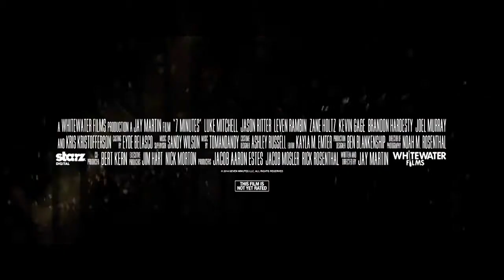7 Minutes Trailer 2015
7 Minutes Trailer 2015
Director: Jay Martin
Starring: Jason Ritter, Luke Mitchell, Leven Rambin, Zane Holtz,  ,

Official Content From Starz Digital Media

After becoming indebted to a psychopathic drug lord, three desperate young men are forced to commit a brazen robbery. What begins as a simple plan - 'in and out in seven minutes' - quickly escalates into a dangerous game of life-or-death.  As each minute of the heist ticks by, true motives are revealed and unexpected twists ratchet up the stakes to a thrilling crescendo.

Movie, 7 Minutes Movie,7 Minutes Trailer,7 Minutes 2015, Jay Martin,Jason Ritter, Luke Mitchell, Leven Rambin, Zane Holtz,  ,